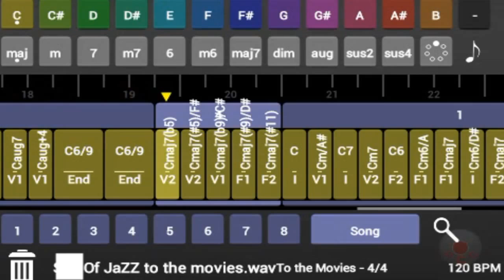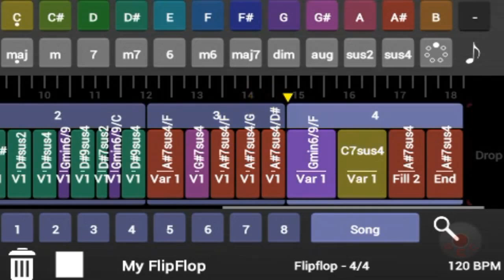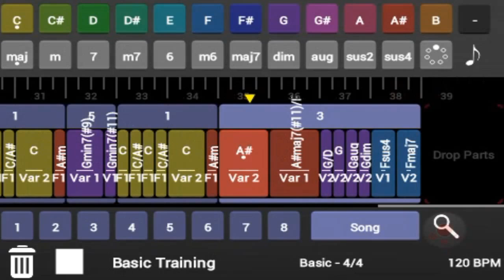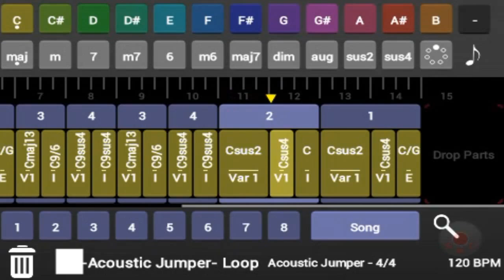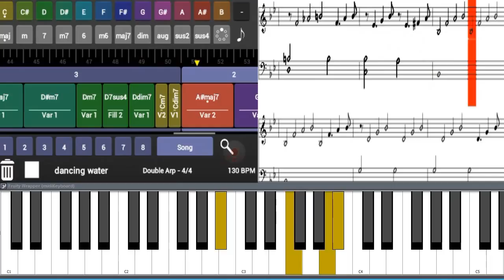EasyBand Studio ( compilation of my songs )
EasyBand Studio is an android app for mobile phones. It has the simplest navigation menu: to create chord progressions with no music theory. These are songs I made on it.

also check: SelfPianoReflex